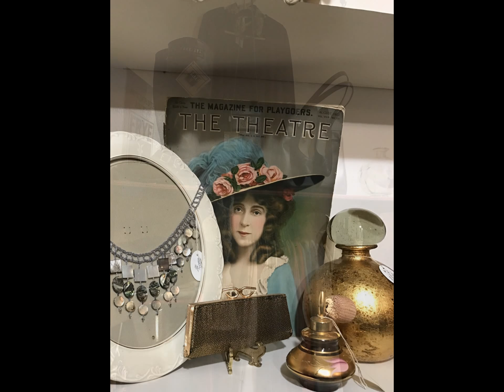Celebrate LOVE with Ambience, A Boutique For Home and Body.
Wow your Special Someone with something unique by Shoping from our Exclusive Valentines Collection, Unique Eclectic Vintage Jewelry Accersories SkinCare Products Boots Beautiful Handmade soaps and have some fun with Nan !!